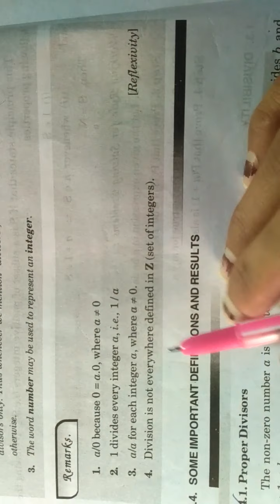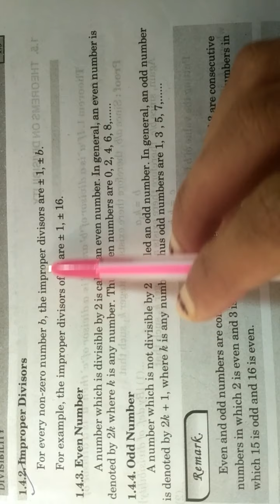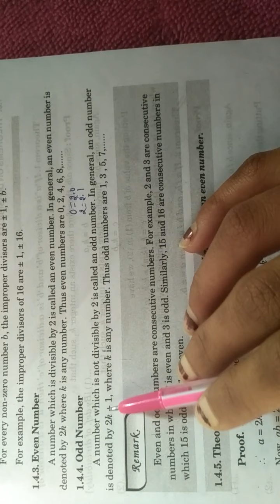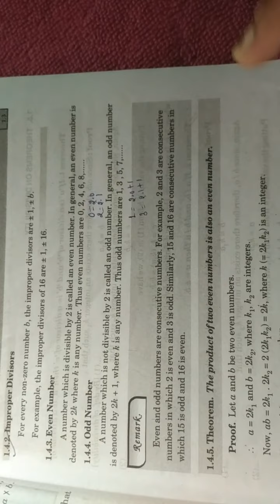Number theory (chapter-1-Divisibility)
Number theory